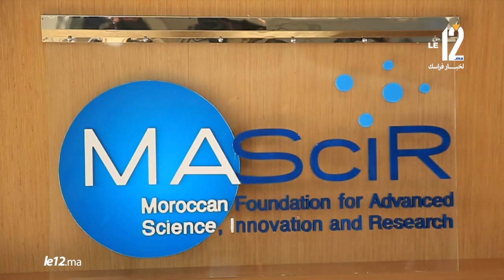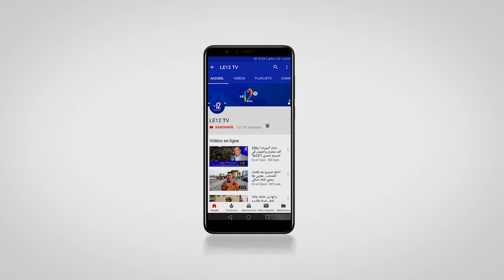Takashi Shinozuka, ambassadeur du Japon au Maroc et la fondation Mascir